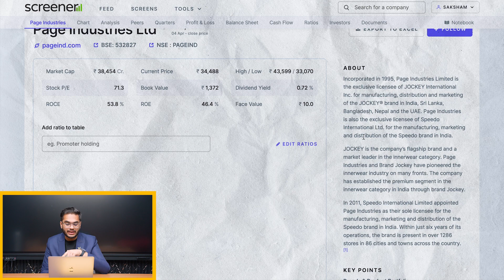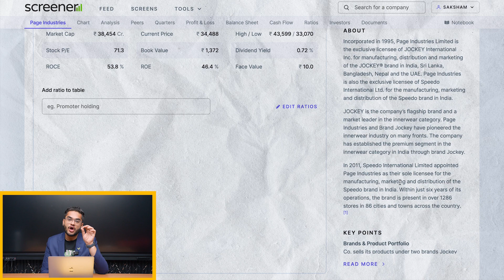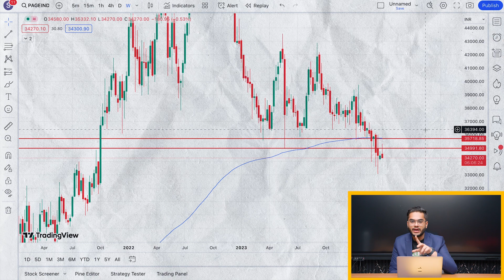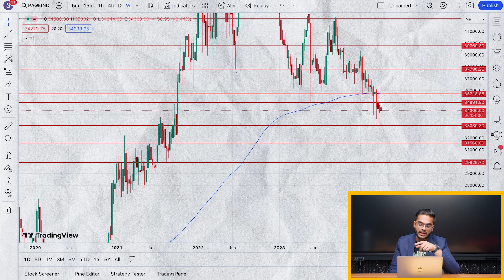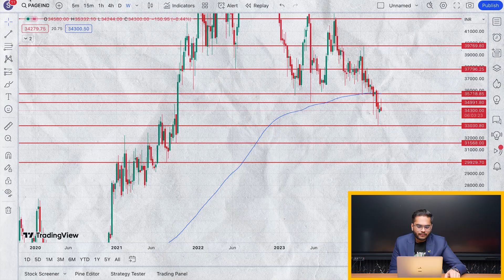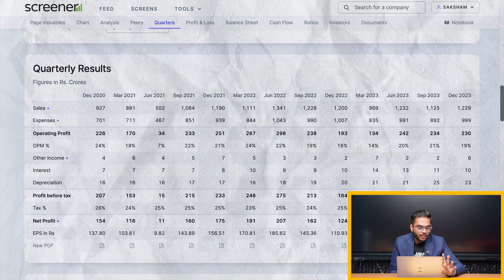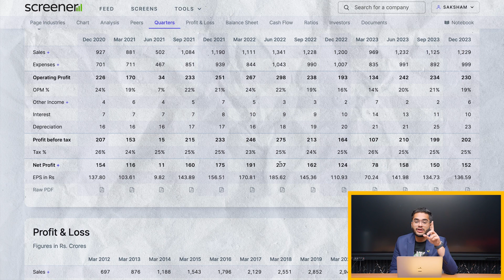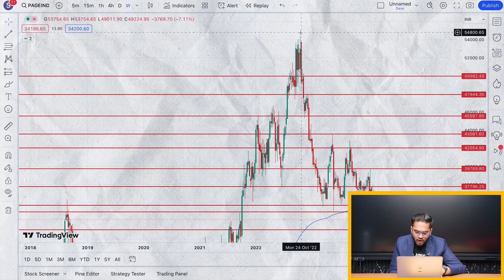Jockey Stock Analysis 2024 | Page Industries Complete Study | Page Industries Buy or Not ?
Explore in-depth Jockey Stock Analysis for 2024, with a focus Page Industries Complete Study, to guide your decision on whether to buy or not?